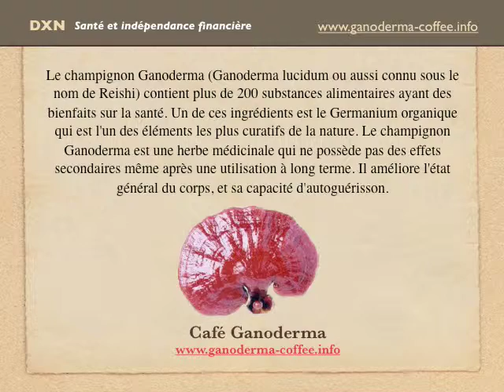DXN France: Quel café buvez-vous? Le café Ganoderma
Si vous ne voulez pas renoncer à la joie de boire du café, mais vous voulez aussi faire attention à votre santé, vous trouverez la solution ici.